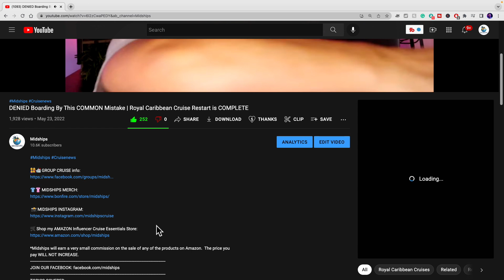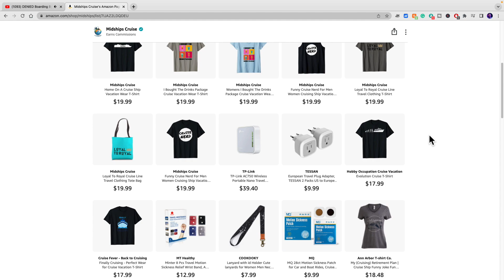Carnival Introduces New Menu HACK | STORMS WILL Cause PROBLEMS For Cruisers THIS WEEKEND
TOPICS COVERED-

Carnival has introduced a new way to hack the menu to help food allergy sufferers and those with special dietary needs.

The remnants of Hurricane Agatha will make landfall with Florida this weekend and may cancel flights & reroute cruise ships.

CDC Updates travel guidance for Turks & Caicos as well as Jamaica.